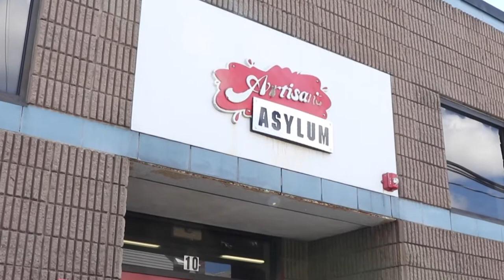Artisan's Asylum Meet Your Maker: Mac Pierce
Somerville Media Center and Artisan’s Asylum teamed up to bring you a behind the scenes look at some of the creative makers and artist members at Artisans Asylum, a 500+ (actual footage) square foot maker space in the heart of Somerville, MA. Learn more about the passions, motivations and stories of what makes our creative economy so vibrant in Somerville and at Artisans!